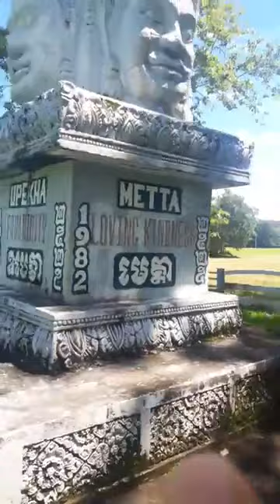Short brief orientation the History about BTP- Bataan Technology Park- The former site of PRPC.